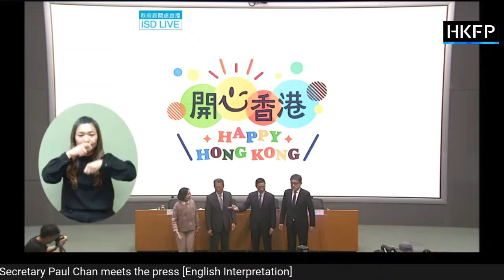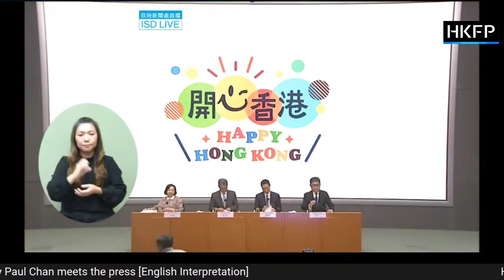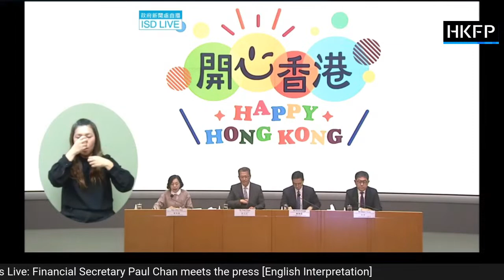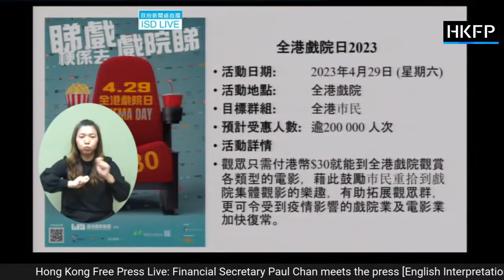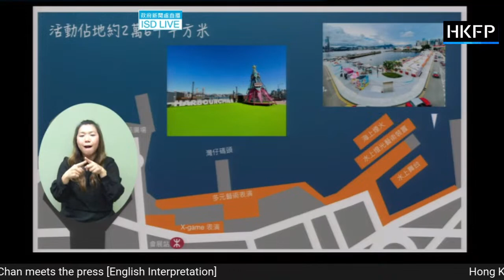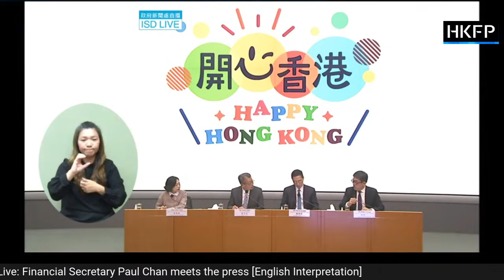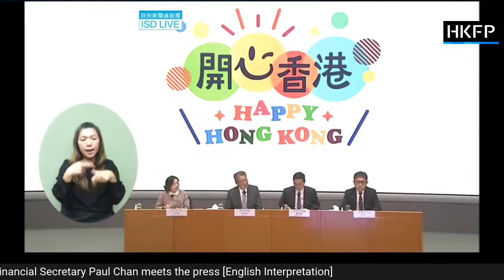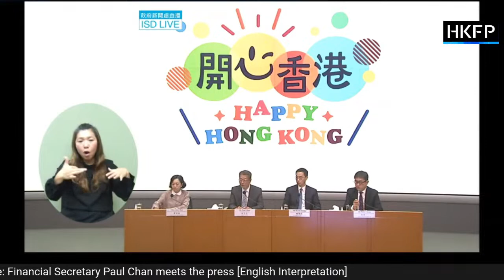HKFP_Live: Financial Secretary Paul Chan meets the press [English interpretation]